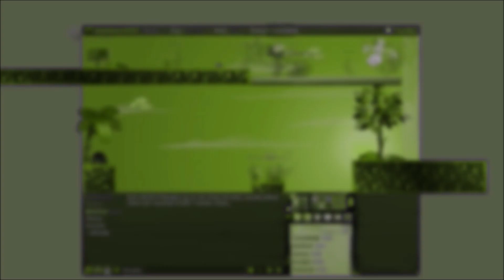Transformice Racing #5 | Efgecko